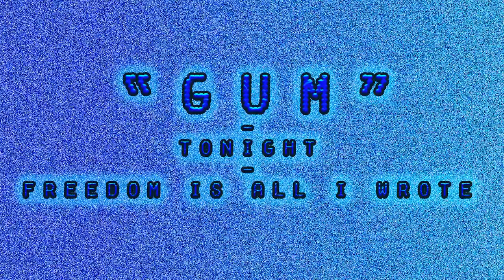A NEW FLAVOR OF GUM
HELP
"GUM" OUT TONIGHT
Shot by: Julia Rose Green
Directed by: Griffin Jones
Song - "GUM" by Grifdorf // appeared on "GRIFTAPE" (2024)